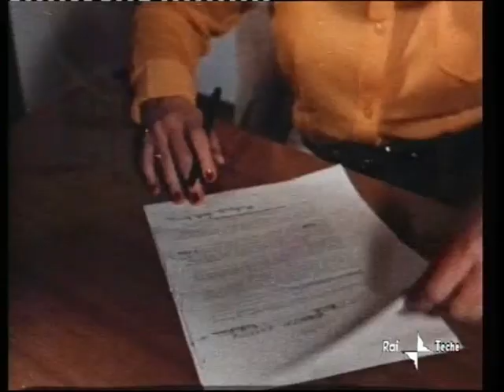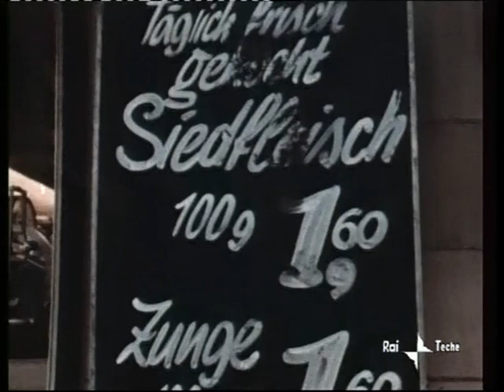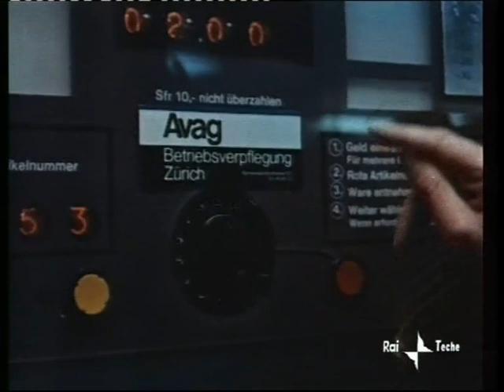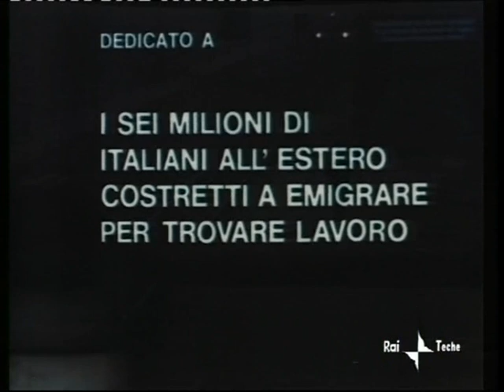Tutte le Domeniche Mattina (1972)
Unico film, con la regia di Carlo Tuzii, interpretato da Endrigo che andò al festival del Cinema di Venezia. Per gentile concessione di Roberta e Veronica Tuzii